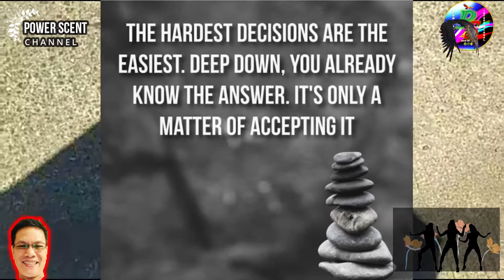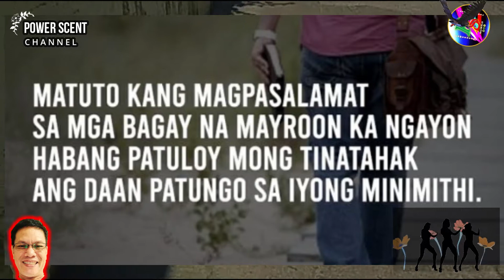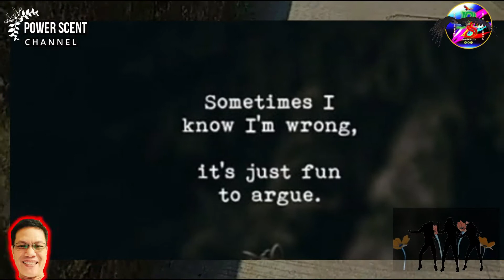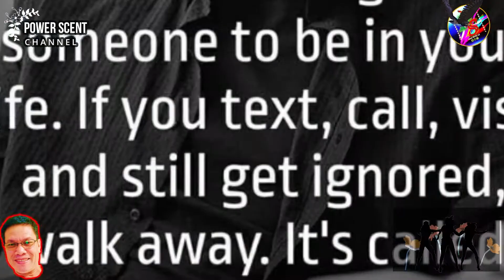May 1 vlog 109 DRIED PUSA SA KALSADA huh watch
8years pet
Osang, pusang, power scent Channel, pet, vlog, buntis, 8years pet, multi-tasking, cooking, decal, unboxing, air purifier, aviche, lazada, hotdod, talong, prito, decal, authority,